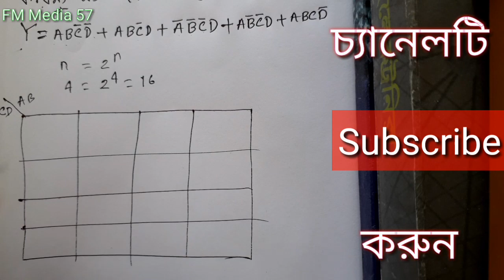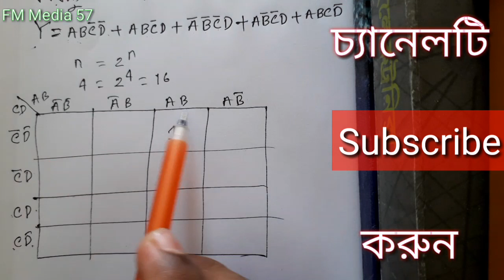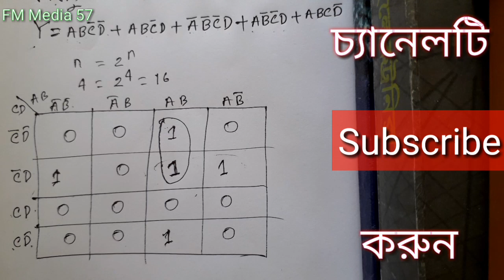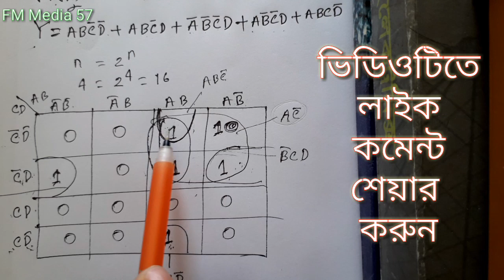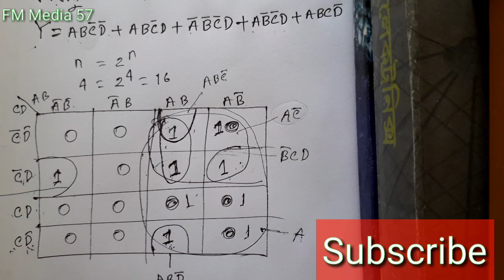কারন্যু ম্যাপের সাহায্যে লজিক সরলীকরণ (পার্ট-২)|| ডিজিটাল ইলেকট্রনিক্স ১|| Karnaugh Map Part 2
ডিপ্লোমা-ইন-ইঞ্জিনিয়ারিং শিক্ষাক্রমের ইলেকট্রনিক্স ও কম্পিউটার বিভাগের ৪র্থ পর্বের প্রিন্সিপ্যালস্ অব ডিজিটাল ইলেকট্রনিক্স অষ্টম অধ্যায়ের কারন্যু ম্যাপ সম্পর্কে ভিডিওটিতে আলোচনা করা হয়েছে।